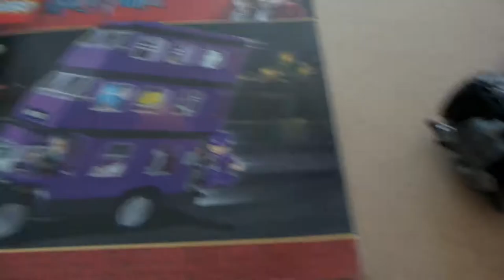LEGO Harry Potter - 4866 The Knight Bus (Speed Build)⎮zoangig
OPEN ME!!!

Hello everyone!

Welcome (back) to my channel. Join me while I build this amazing Harry Potter LEGO set, the Knight Bus ⚡️

If you're still reading this, comment: Nargle

♡ About Me ♡
My name is Angela, I'm 23 years old and I live in Belgium. I post all kinds of stuff I love; from holidays, to Harry Potter and fun stuff that happened at college! Till next time, Angela

PS.: If you're still reading this, I love you all!!